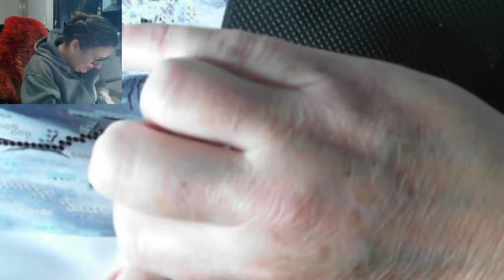Stitch and Chat Winter Forest Landscape - Beaded Cross Stitch - Diamond in the Rough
Winter Forest Landscape - Beaded Cross Stitch kit - Diamond in the Rough